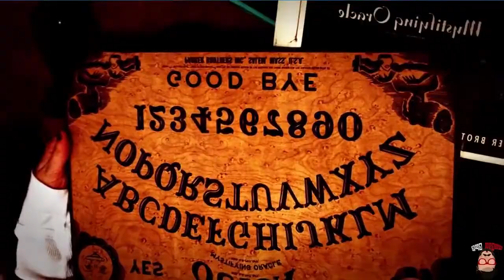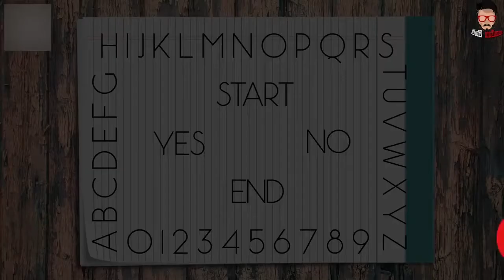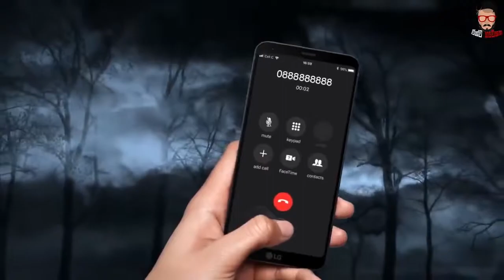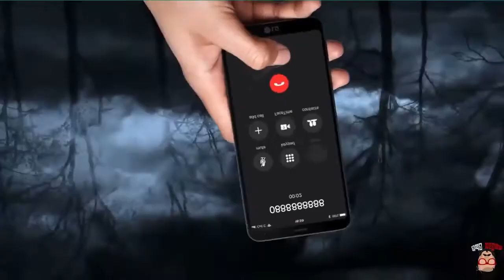[YTP] Wishwa Gaweshaka acts cursed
WISHWA GAWESHAKA.EXE
No insults intended on "Wishwa Gaweshaka - විශ්ව ගවේෂක" He is good at what he's doing, (Except for one thing, his recording voice accent. It's so lame right off the bat.)
Watch out if you are using headphones. YOLO.
I almost have no rights to this content. I just mashed them and edited them from scratch, in such a way where "YouTube Poopers" used to do, including stuttering, sorta aggressive editing "Sauce" tricks and sentence mixing. Especially, this may be the first time you see something like this from Sri Lanka (Except of the .EXE series by LoneWolfShaz.)

ColomboGMGS2 SoundFont is ready to change your idea about ever-crappy MIDI!
(Mediafire link for the SF2 copy would no longer be available.)
---SFPACK---